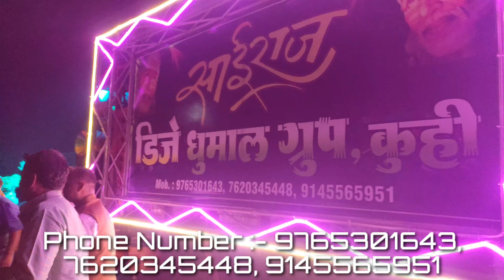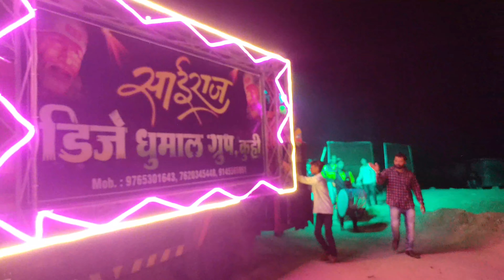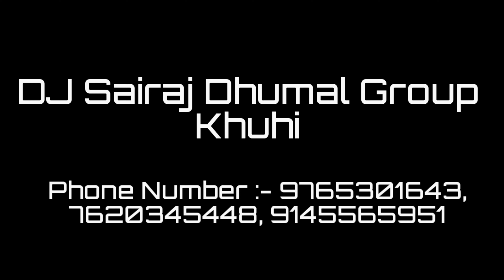Sairaj DJ Dhumal Kuhi